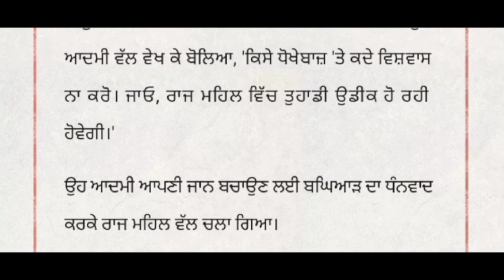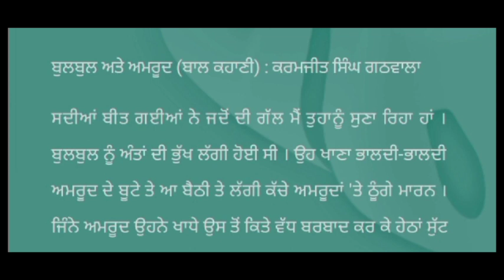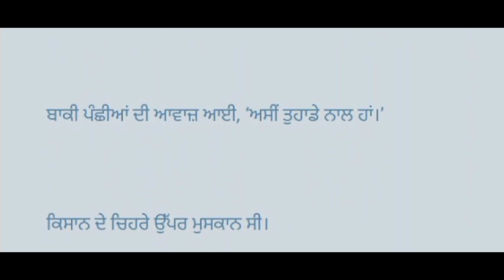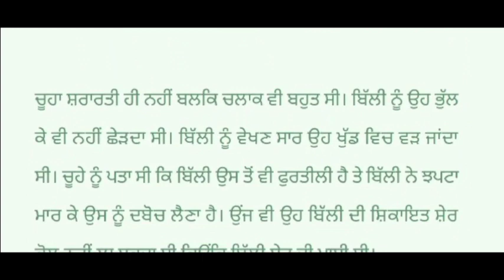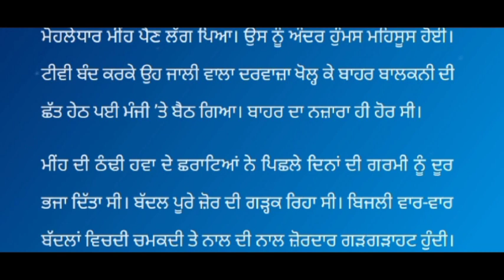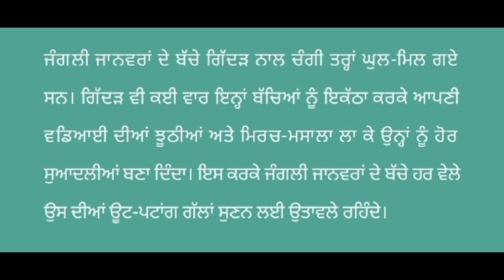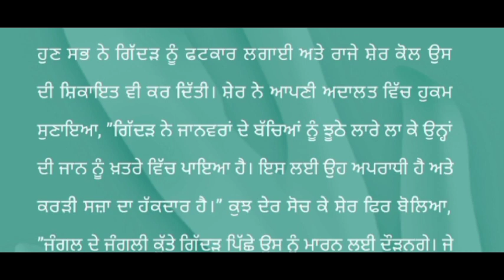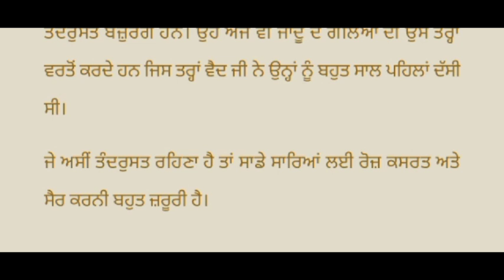ਪੰਜਾਬੀ ਕਹਾਣੀਆਂ ਇੱਕ ਵੀਡੀਓ ਵਿੱਚ // ਸਿੱਖਿਆਦਾਇਕ ਕਹਾਣੀਆਂ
ਪੰਜਾਬੀ ਕਹਾਣੀਆਂ ਇੱਕ ਵੀਡੀਓ ਵਿੱਚ // ਸਿੱਖਿਆਦਾਇਕ ਕਹਾਣੀਆਂ story storytime moralstories moralstoriesinpunjabi punjabistory ਪੰਜਾਬੀਕਹਾਣੀਆਂ @jaismeenartline777